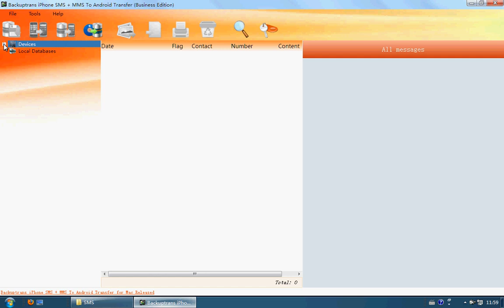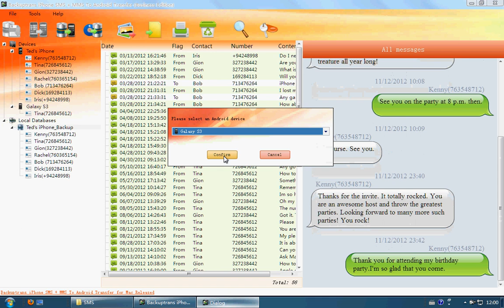Backup MMS to Android from iPhone on computer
Want to backup MMS to Android from iPhone on computer? Backuptrans is a good choice which lets you do it with ease.